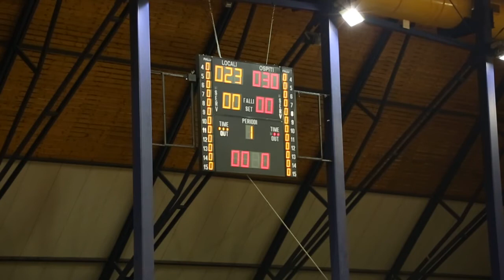Serie A1M [7^]: Valentino Ferrara - Conversano 23-30